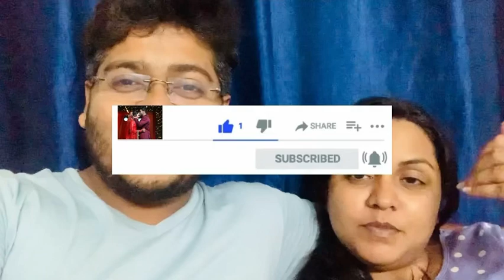New Family Member 😍. Welcome Home Dugu 😘 || Mr & Mrs Kularay || Couple Vlog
Hello Friends. A new member is added to our family now 😘. His name is Dugu 🥰. Hope you will love him too like you do to Mini 🥰

You can follow us on other social media as well.
Facebook Page - Mr & Mrs Kularay